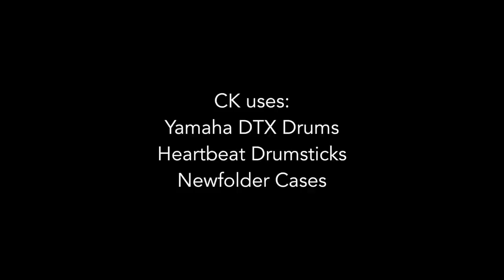ProjECK ft. Mateus Asato - Toxic - Britney Spears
Cover of Toxic - Britney Spears rearranged and produced by CK Er from Singapore.

Vocals - Remington Maxwell
Guitars - Mateus Asato
Bass - Cameron Capps
Drums - CK Er

Audio Engineer - Chien Yuan Lin (Tizzy Bac)

Assistant Engineer - Chris Cho

Video Editor - Justin Low

Thumbnail Art - Ian Lim

Special thanks to Gibb Wasu Palipote of Red Couch Studio.

Recorded at Studio C of Musicians Institute in Hollywood, California.

This cover is dedicated to the late Chuck Silverman.

Instagram us at:

@remi10max - Remington
@mateusasato - Mateus
@cameroncapps - Cameron
@isthatchow - CK
@bedhairguitarist - Justin

for more updates.